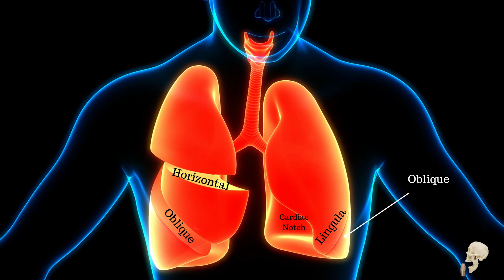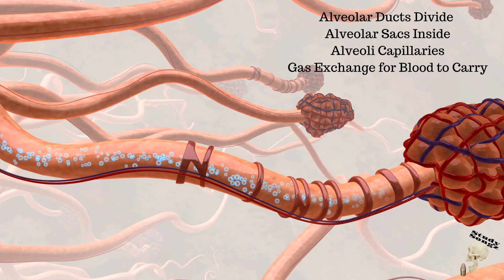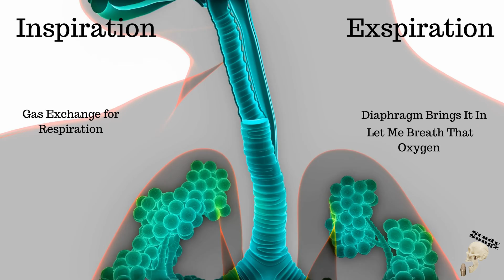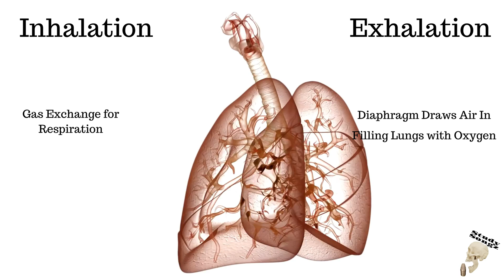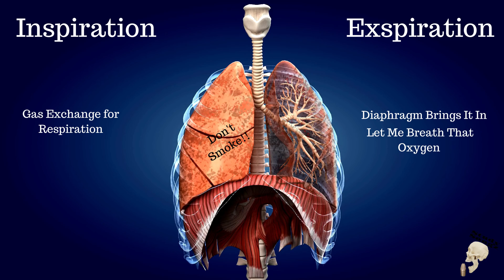Lungs and Respiration - Study Songz - Lung Anatomy Song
Lung and Respirations Anatomy Song. Take a breath. Relax. Sing along. Share with friends. Jam out about the lung lobes, segments, bronchioles, aveoli and breathing in general.

Follow Study Songz on Instagram, Twitter, TikTok and YouTube for more and to stay up to date on song releases and streaming.

Study Songz wants YOUR helps making songs. Follow for opportunities to give your input on songs

Lyrics:
Chorus
Inhalation
Exhalation
Gas exchange for Respiration
Diaphragm draws air in
Filling lungs with Oxygen
Inspiration
Expiration
Diaphragm brings it in
Let me breath that oxygen

 Verse 1 anatomy

Look the lungs right left sides
3 2 lobes that makes 5
With Superior inferior lobes
middle lobe is on the right

Horizontal Oblique fissure
Fissures separating things
By lingula look up a notch
Call that the cardiac notch

Around the lungs you have pleura
Parietal and visceral
Protecting like a cushion
Secreting lubrication

Upper respiratory high
Nasal cavity inside
Upper respiratory lives
Paranasal sinuses

Chorus

Pharynx Larynx Trachea
Epiglottis vocal Folds
Pharynx Larynx Trachea
Down into the bronchioles

Bronchi do divide
1, 2 and 3 times
Primary, secondary, tertiary bronchi

Primary to right left lungs
Secondary to the lobes
Tertiary segmental
To the segments in the lobes

End of bronchi bronchioles
Terminal bronchioles
Respiratory bronchioles
At the end the Alveoli

Alveolar ducts divide
alveolar sacs inside
Alveoli capillaries
Gas exchange for blood to carry

Oxygen going in
CO2 is leaving you
Partial pressure driving things
Gas exchange we call breathing

Chorus
Verse 3

For you all that are paying attention
Inside lobes are different segments

If you think you love the lobes
You might love segments
They're kinda small but worth a little mention

Right upper lobe it has 3 segments
Posterior Anterior and Apical

Right lower lobe it has 3 segments
Superior and two Basils
Anterior and Lateral basils along with Superior is right lower lobe

Right middle lobe is  boring two segments
Lateral  medial is boring two segments

Left upper lobe the most segments
Superior inferior Anterior Segments
Apicoposterior like what  we even  saying here?
Left upper lobe with the most segments

Left lower lobe like 3 segments
Superior and 2 basals
Lateral  anterio-medial.
Lower lobes have basal segments

Segment Image:
Zatiki bronkioak.png
[[File:Zatiki bronkioak.png|Zatiki_bronkioak]]